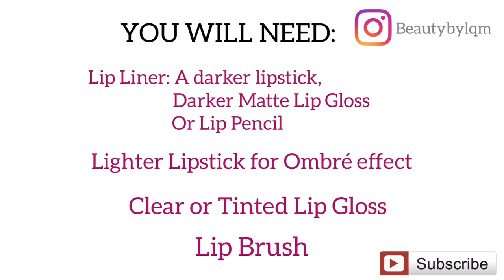BRIDAL LIPSTICK TUTORIAL | HOW TO PERFECTLY SCULPT LIP FOR BRIDAL MAKEUP | NIGERIAN BRIDAL MAKEUP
BRIDAL LIPSTICK TUTORIAL

Hope you enjoy watching and learning as much as i enjoyed filming this tutorial.

And be the first to see my exclusive content.

Filming Tools
Iphone 6Splus
Neewer RingLight
BOYA BY-M1 3.5mm

Editing Software:
Adobe Premiere Pro
Editing Software:
InShot
iMovie

Be blessed always